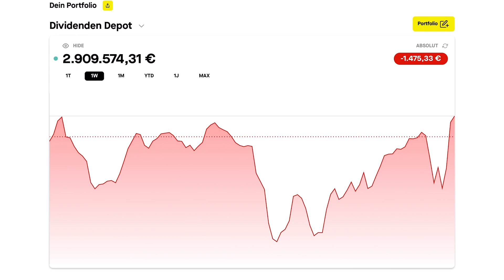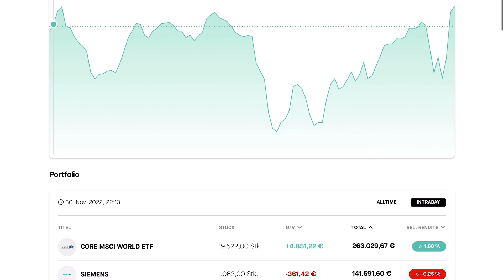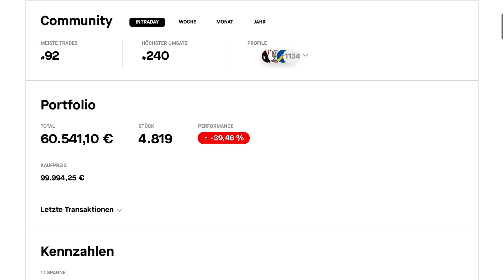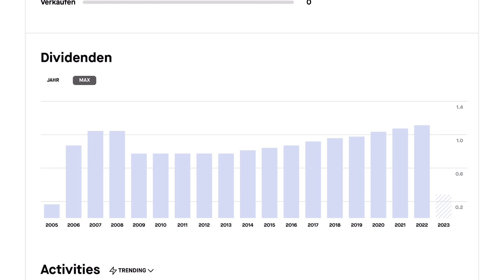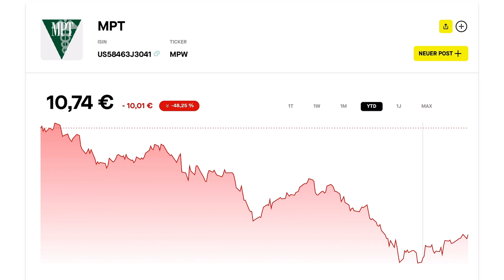2.5M Aktiendepot Adventskalender Tag 1 - Aktienanalyse, jetzt Kaufen?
Pünktlich zum 01. Dezember geht der Adventskalender los.
Aufgrund der hohen nachfrage gibt es direkt ein heißes Thema, die Aktie der Medical Properties Trust.

💸 Bist auch du Interessiert an den Kapitalmärkten zu Agieren?

🙌🏼 Bitte Teile das Video auf Social Media (Facebook, Reddit, Twitter, etc.) sodass mehr Menschen ihre Finanziellen Ziele erreichen können.